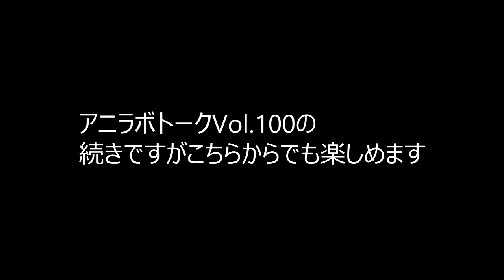ふつおた募集中！ 続・アニラボトークVol.100 ふつおた編 BTUアニメラボ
今回も秋葉原にある、ガイナックス監修のコスプレ撮影スタジオオオカゼ寫眞館＠Akibaよりお送りしているアニラボトークです。

アニラボメンバーがご視聴者様のコメントやメールに答えます。よろしくお願いします。
BTUアニメラボでは、普通のおたより「ふつおた」を募集しております。
BTUのメールアドレス（ ）もしくは、Twitterでハッシュタグ btuanilab をつけてツイート、もしくは、各動画のコメント欄にふつおたと明記して投稿お願いします。
匿名希望の場合それもあわせて記載願います。

新コーナー「小林に言わせたいメスワード」「メンバーが今週注目のアニメを当てよう！！」「小林の口に突っ込みたい異物」の募集も行っております。
コーナー名明記の上、コメント、Twitter、メールでお送りください。

オオカゼ寫眞館＠Akiba produced by GAINAX
オオカゼ寫眞館は、秋葉原駅近くのコスプレ撮影スタジオです。
初出しの衣装の試し撮り、イベント前の名刺撮影に最適な広くてきれいな白ホリ、スモーク無料、血のりOKな黒ホリ、本格的教室セットなど、うれしい設備がいっぱい。ガイナックス監修だけあって、ガイナックスキャラの壁画との記念撮影も！ ガイナックスグッズもありますよ。

ばったもん河合、ばったもん山下、小林ヒロユキ、ゼブライン松井がアニメ作品について熱く語るチャンネルです